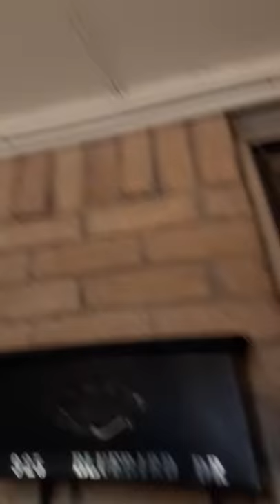Raid ant and roach spray on yellowjackets